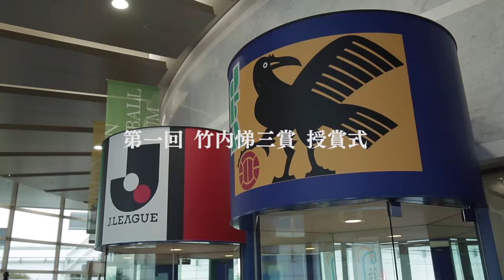竹内悌三賞授賞式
第一回　竹内悌三賞授賞式
２０１５．１１．２１